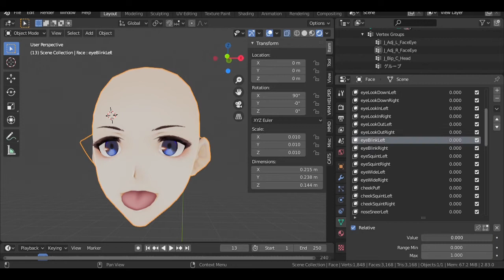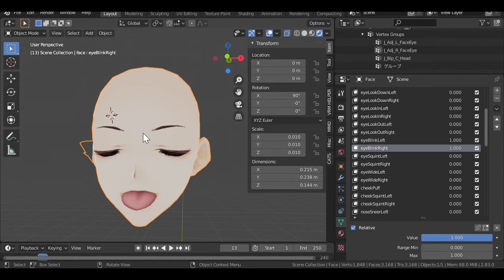The Basics: Blendshapes (aka Shape Keys)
Blendshapes (called Shape Keys in Blender) manipulate the mesh, which can be used on a face to create different expressions.